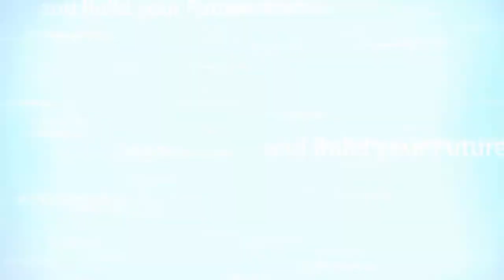TOP 5 MUTUAL FUND FOR OFWs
Ating alamin kung anong Mutual Fund Companies ang swak na swak para sa mga OFWs at para ma-invest ng tama ang perang pinaghirapan ng mga Bagong Bayani.

Related Channels:
Chink Positive
Vince Rapisura
Doc Gigi Sunga
Marvin Germo
Gee Isa-al
Francisco J. Colayco
Janitorial Writer
Omeng Tawid
Arvin Orubia
Randell Tiongson
The Rich Dad Channel
Francis Kong